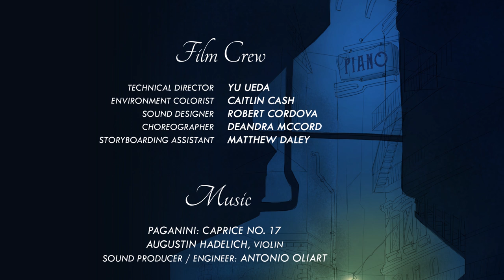Fantasia dei Gatti - Augustin Hadelich | Paganini Caprice No. 17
Fantasia dei Gatti
Augustin Hadelich, producer
Paul Glickman, director
Tam King, animator

Technical Director - Yu Ueda
Environment Colorist - Caitlin Cash
Sound Designer - Robert Cordova
Choreographer - Deandra McCord
Storyboarding Assistant - Matthew Daley

Nicolò Paganini: Caprice No. 17
(from the album "Augustin Hadelich | Paganini 24 Caprices")

Sound producer and engineer: Antonio Oliart
Warner Classics